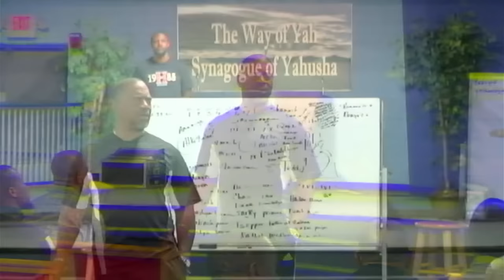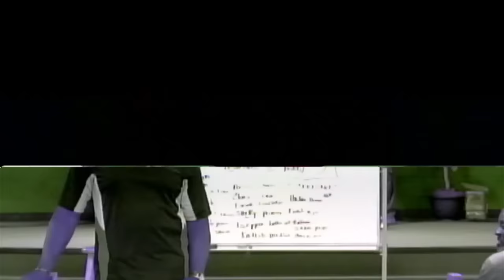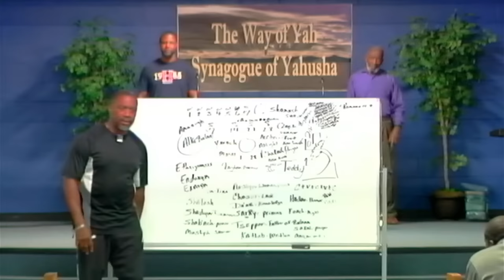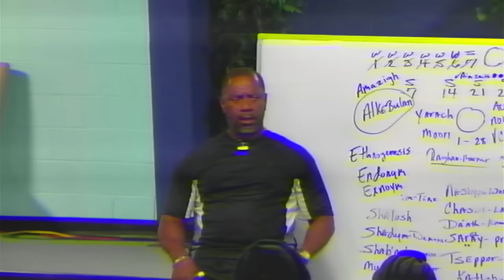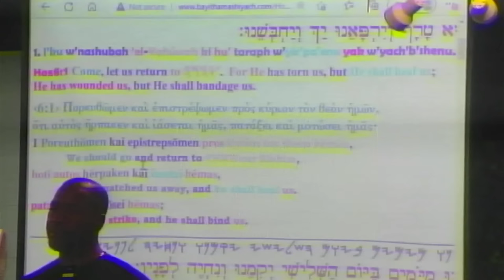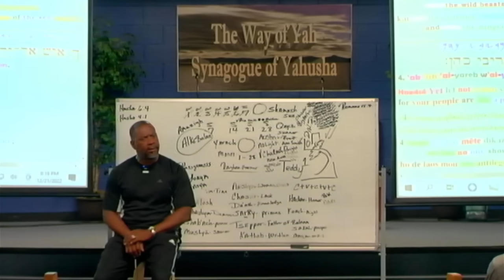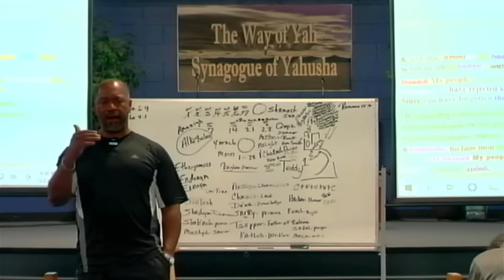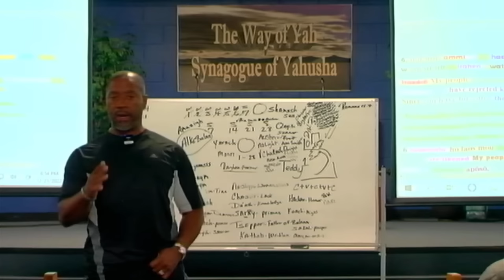Pastor Tony Smith: White People Will NEVER Let Us Portray Them In A Bad Light On T.V. Unlike Us😤